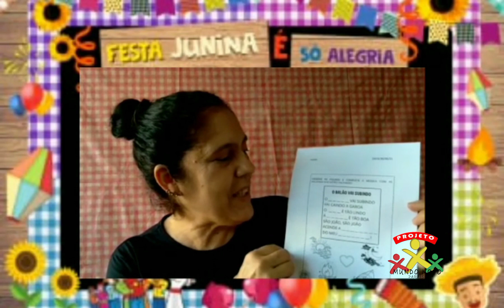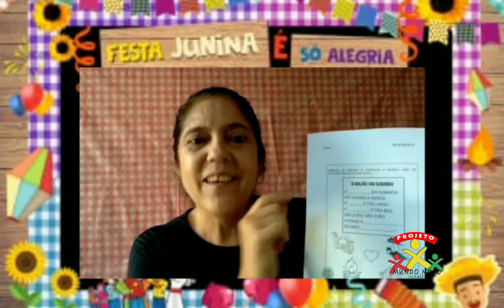Auxílio a tarefa| Festa Junina.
A professora Mara, fala sobre a festa junina e passa uma atividade, relacionada ao tema.